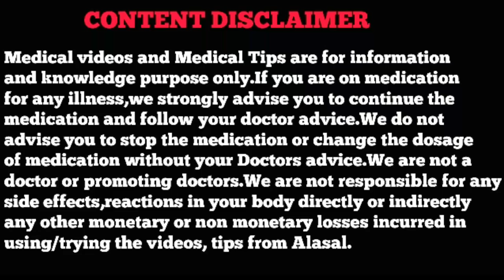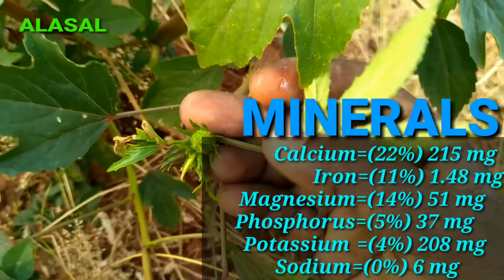Sempulichai spinach|kaasini keerai|புளிச்சக்கீரை|செம்புளிச்சி||Hibiscus sabdariffa|Rossele|Alasal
All about Hibiscus sabdariffa(செம்புளிச்சை கீரை) herbal regular uses and explain this herbal benefits.